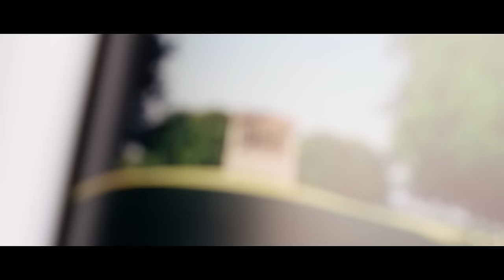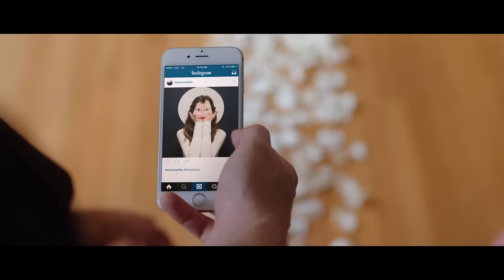Hey Marseilles - Eyes On You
"Eyes on You" by Hey Marseilles

Director: Charlie Schuck
Cinematographer: Jacob Rosen
Executive Producer: Maria Bianco
Editor: Camille Durand
Stylist: Michele Andrews
Set Designer / Art Department: Natasha Felker
Actor: Corina Bakker
Chief Lighting Technician: Ryan Middleton
Assistant Camera Operator: Coty James
Production Company: Bianco Artists, LLC.
Color Grade: Eric Rosen / LightPress
Production Assistant: Audrey Kelly
Turtle: Howard